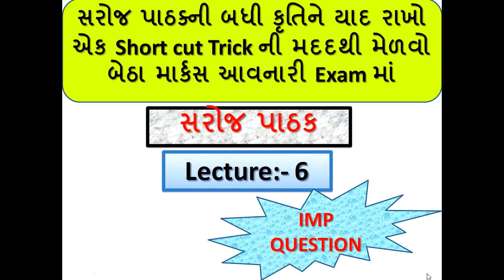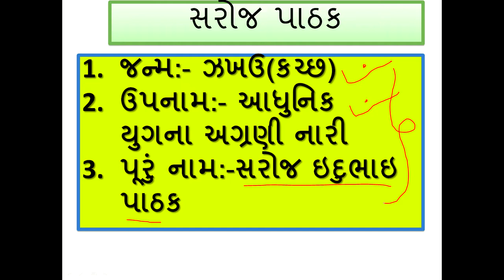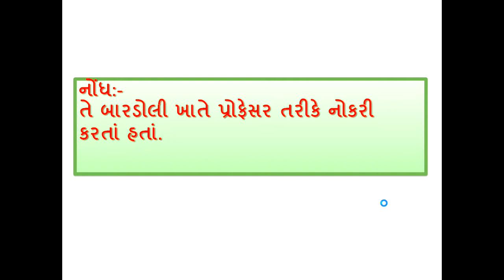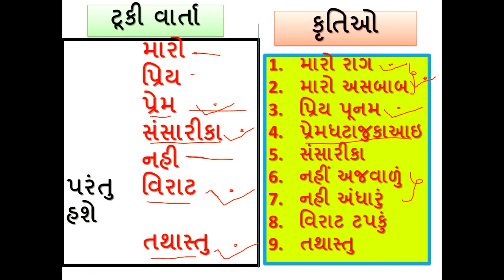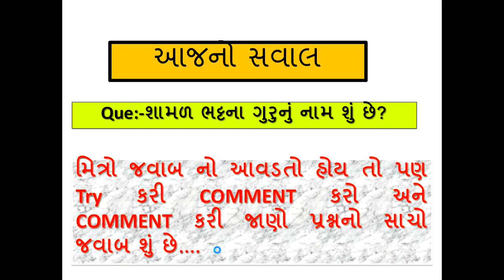સરોજ પાઠક ॥ ગુજરાતી સાહિત્ય ॥ ગુજરાતના સાહિત્યકારો ॥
Welcome, here we learn Gujarati sahitya Part-1 with short trick, Gujarati sahitya Lecture most imp Mcq, GPSC online lecture and Gk in Gujarati and general knowledge in Gujarati language. in this Gujarati sahitya video Lecture we study Hemchandrachary, narsinh mehta and mirabai. Gpsc exam online lecture of Gujarati sahityakaro shortcut tricks preparation. Gujarati sahitya in Gujarati sahityakar, kavi and kruti, Gujarati sahitya for GPSC exam,sahitya most IMP MCQ questions, gujarati sahitya Gk in Gujarati, kavi ane teni kruti, kavi Na upnam, general knowledge in Gujarati,Gujarati sahitya short tricks in Gujarati. Hello friends here we Study most IMP 30 MCQ questions of Gujarati sahitya lecture for Talati, high Court Belief material, senior Clerk, GPSC pi exam material, TALATI, BINSACHIVALAY, police job Gujarat, PSI, GSSSB etc Gujarat government job preparation.
બધીજ EXAM તૈયારી મારી channel પરથી સરળતાથી મળી રહેશે. હું આશા રાખુ છું કે તમને મારો video પસંદ આવેતો subscribes કરવા વિનંતી. ... PSI +ASI + PI + CONSTABLE TALATI MANTRI + FOREST GOURD+Technical Exam Tutorial+ BINSACHIVALAY + વગેરે બધીજ સરકારી EXAM ની તૈયારી મારી CHANNEL પરથી મળી રહેશે. gujarati sansthan sahitya gujarati sahitya gujarati sahitya academy revenue talati gujarati sahitya parishad gujarati grammar gujarati vyakaran gpsc class 1-2 nayab chitnis talati paper solution mamlatdar talati cum mantri gujarat sahitya academy general knowledge in gujarati gk in gujarati 2018 General knowledge in Gujarati gujarati sansthan